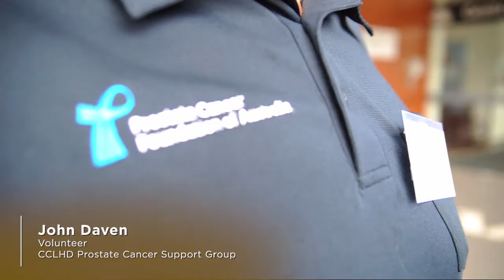Volunteer of the Year Award Winner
For the past nine years, John Daven has been president of the local Prostate Cancer Support Group and has put his heart and soul into making members feel supported and heard.